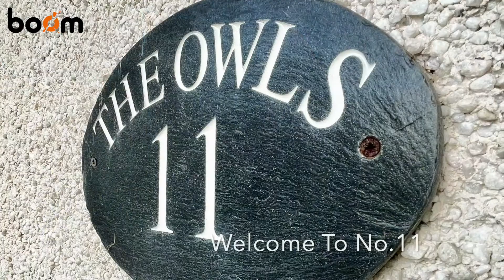Barrmill. Fabulous Three Bedroom Detached Villa In Highly Sought After Development.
11 Millbarr Grove, Barrmill.

Stunning three bedroom detached villa in sought after Barrmill development. View in person or online. **ULTRA-MODERN FAMILY BATHROOM, EN-SUITE SHOWER ROOM & DOWNSTAIRS W.C.** Completed with multi car driveway, integral garage & elevated decking area. FANTASTIC FAMILY HOME.

Please contact your personal estate agents, The Property Boom, on 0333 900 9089 or email for much more information & a copy of the home report.

FABULOUS DETACHED VILLA IN HIGHLY SOUGHT-AFTER DEVELOPMENT
STYLISH FAMILY LOUNGE / AMPLE SPACE FOR DINING / FRENCH DOORS
WELL APPOINTED KITCHEN WITH MATCHING UTILITY ROOM
PRISTINE FAMILY BATHROOM / EN SUITE SHOWER ROOM / DOWNSTAIRS W.C.
THREE GENEROUSLY PROPORTIONED BEDROOMS / BUILT IN STORAGE
LOW MAINTENANCE REAR GARDEN / RAISED DECKING AREA
EXTENSIVE MULTI-CAR DRIVEWAY / INTEGRAL GARAGE
PERFECT FAMILY ACCOMMODATION
ELECTRIC HEATING & DOUBLE GLAZING / NEW BOILER